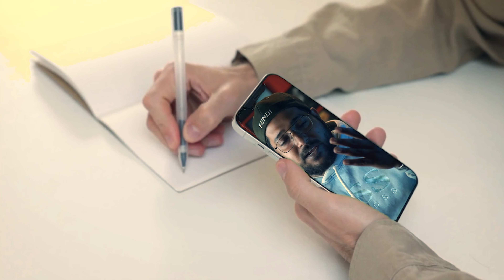WATCH THIS before buying any ONLINE COURSE!! - Wall Dogs Artist Studio - 2023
Every now and then, we get this question from a lot of art aspirants about the reality of ONLINE COURSES.

Are online courses useful?
Are online courses worth it?
Can someone actually learn from online courses?
Do online courses help in getting a job?

Let's answer all these questions for you so that we can guide you in the best way possible.

how to get commissioned artworks
commissioned artworks
commissioned artworks tutorial
commissioned artworks in India
art tutorials 2021
how to get earn with art
bfa 2021
mfa 2021
art-related questions
artist career
how an artist makes money
how to make money as an artist
art confusions
art student questions
money from art
how to make a career in art?
freelance artist income
career guidance
career tips
art tips
art tutorials
art learning
art education
bfa mfa delhi
commissioned artworks
BEST ART INSTITUTE GURUGRAM
gurugram art institute
fine art gurugram
fine art delhi
BFA 2021
MFA 2021
Delhi college of art
bfa applied art
bfa painting
painting tutorials
beginners painting tutorial